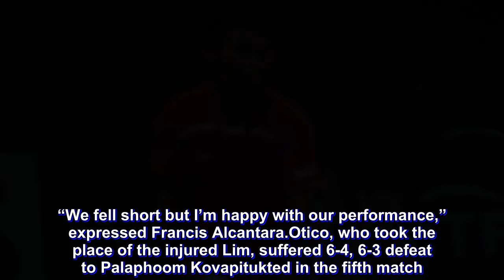Philippines eliminated by Thailand in Davis Cup Group II semis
For the second straight year, the Philippines fell prey to Thailand in the semifinals of the Davis Cup Asia/Oceania Zone Group II semifinals, Sunday at the indoor claycourts of the Philippine Columbian Association in Manila.“We fell short but I’m happy with our performance,” expressed Francis Alcantara.Otico, who took the place of the injured Lim, suffered 6-4, 6-3 defeat to Palaphoom Kovapitukted in the fifth match.Wishaya Trongcharoenchaikul bombed the 5-foot-8 Jeson Patrombon with 11 aces on the way to a 6-4, 1-6, 7-5 win, giving the top-seeded Thailand an insurmountable 3-1 lead in the best-of-five tie.The sole win of the Filipinos came last Saturday when Jeson Patrombon put the hosts on the board first with a clinical 6-2, 6-2 win over Jirat Navasirisomboon in the opening match.However, Trongcharoenchaikul won both his matches, earlier beating rising star Joseph Brian Otico in the opening singles.The tie-clinching win was Trongcharoenchaikul’s fourth straight over a Filipino rival, having beaten AJ Lim and Petrombon at the same stage last year.The Thais also evened their head-to-head duel with the Filipinos to 4-4.Twins Sanchai and Sonchat Ratiwatana started the day right for Thailand by downing Johnny Arcilla and Francis Casey Alcantara, 4-6, 7-6 (7-3), 6-1, in the doubles match that broke a 1-1 tie after splitting the first two singles matches last Saturday.Otico, who took the place of the injured Lim, suffered 6-4, 6-3 defeat to Palaphoom Kovapitukted in the fifth match. Advertisements